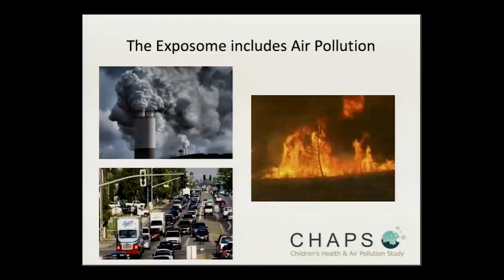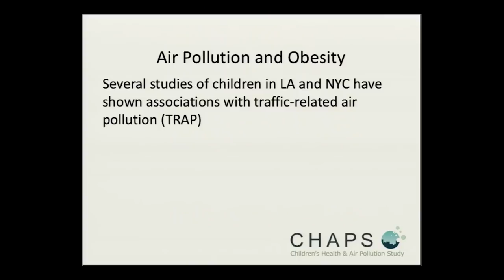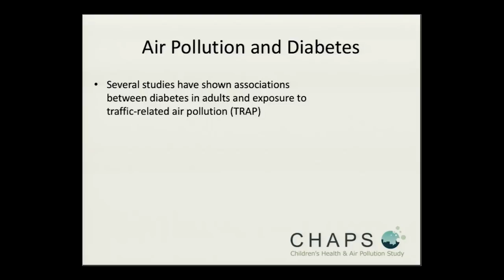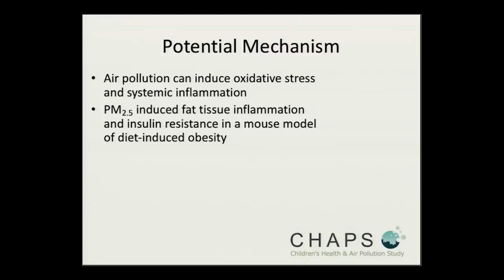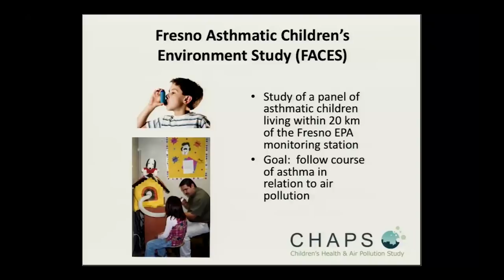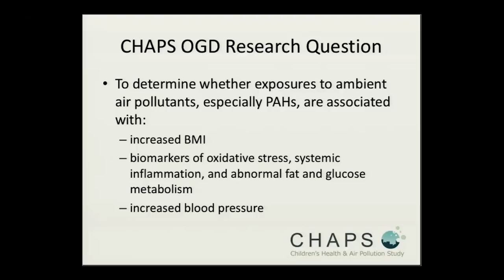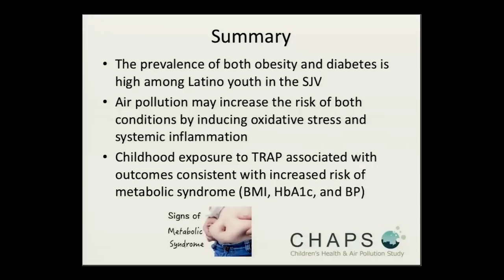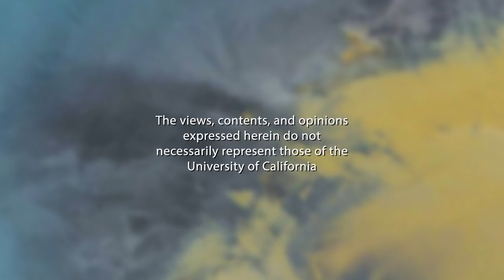Does Air Pollution Make You Fat and Pre-Diabetic?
0:16 - Program Start:  John Balmes, MD
15:55 - Q & A

John Balmes, MD, UCSF Professor, gives insight into how air pollution may impact obesity and metabolic health. Recorded on 09/21/2018. Series: "UCSF Consortium for Obesity Assessment, Study and Treatment" [Show ID: 34087]